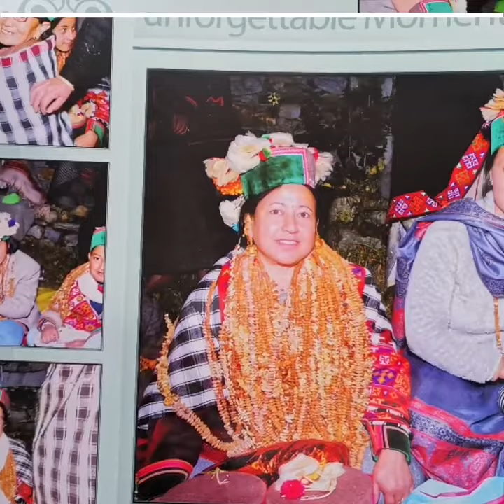Anirudh Negi shukud